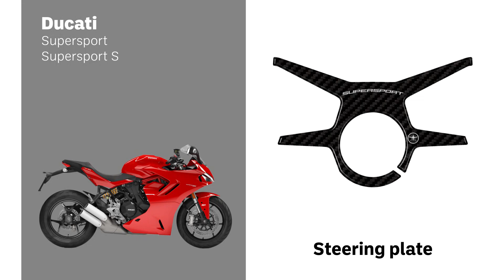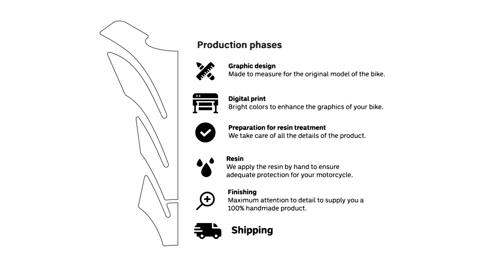LabelBike® 3D STICKERS steering plate compatible with Ducati Supersport Motorcycle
0:00 Presentation of New Resinated Adhesives
0:13 Clean the area and proceed with the installation of Stickers
0:57 Finished! Heat with Applied Adhesive Hair Dryer
1:02 Guarantees and production phases

Good morning!
In this Video we show you how to mount the Exclusive Labelbike® 3D steering plate compatible with Ducati Supersport Motorcycle.

• Custom resin-coated stickers. steering plate compatible with Ducati Supersport Motorcycle